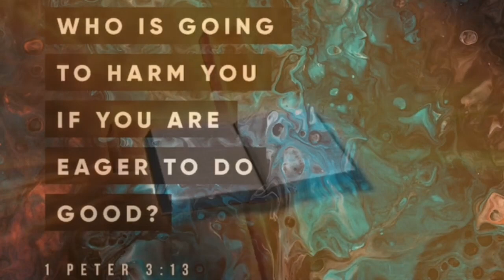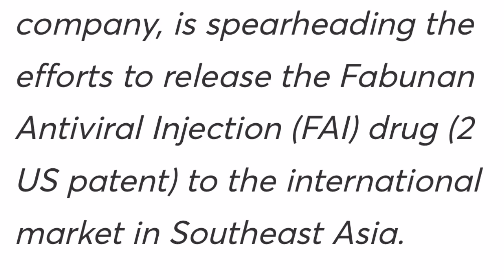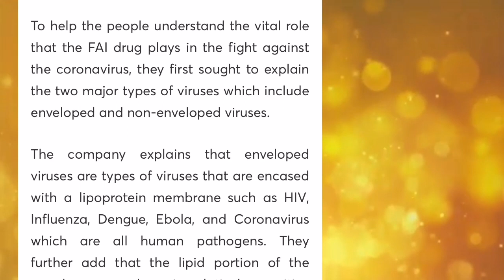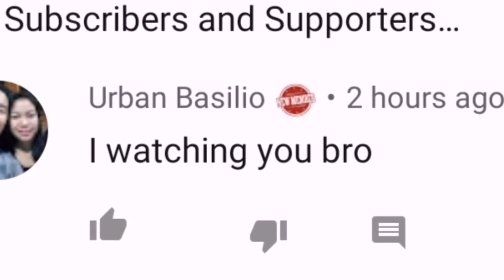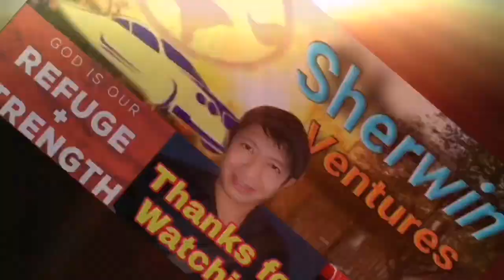FAI Nasa International Media Na, Real Success in Indonesia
Talaga Naman at di na mapipigilan ang pag usbong ng mga biyaya. Patunay sa sipag ng ating Super Mario. Salamat sa mga Fabunan Doctors, salamat sa lahat ng mga supporters na hindi bumitiw, Godbless and Happy Watching.